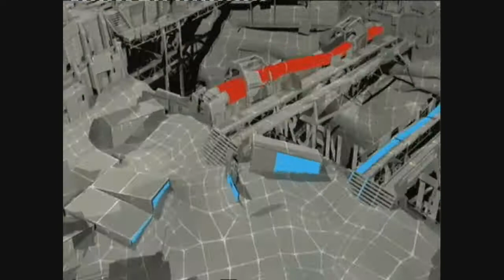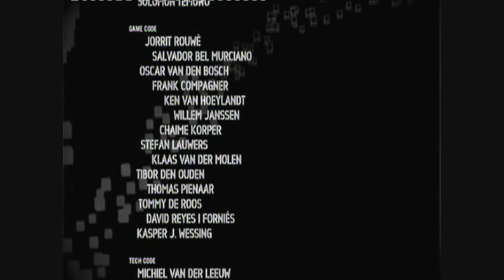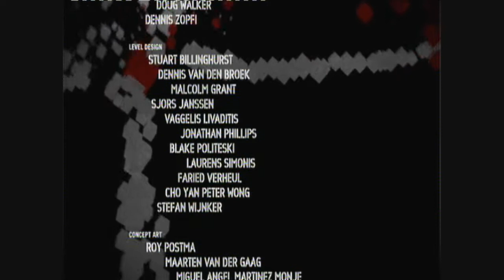killzone2 credits (full HD)